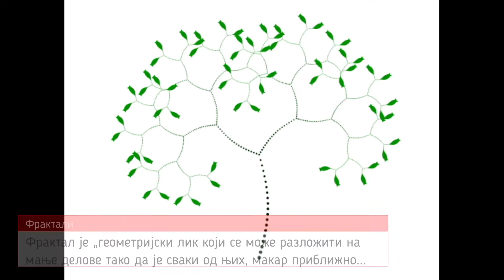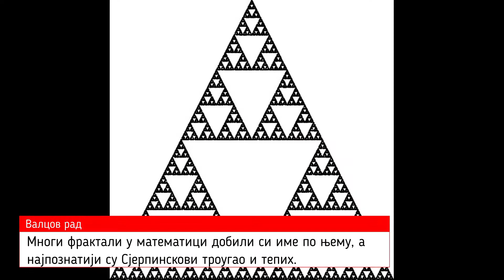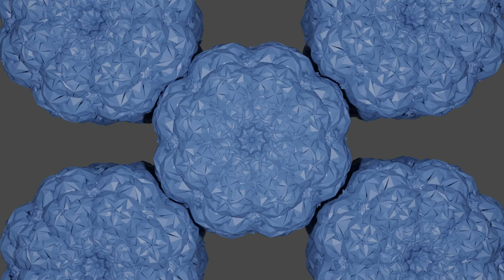Фрактали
Kratak film o fraktalima Ivan Zafirović, Relja Peršić, Jelica Radović, Oleg Svoboda, Nikolina Karkić, Una Mihailović, Predmet-Umetnost i dizajn, nastavnica muzicke kulture Snezana Filipovic, 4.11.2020, Prva beogradska gimnazija